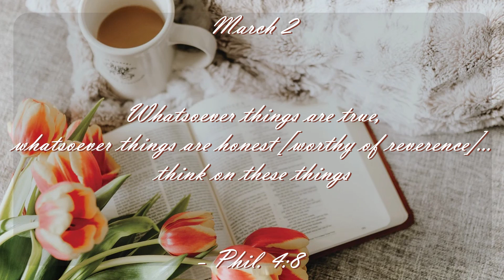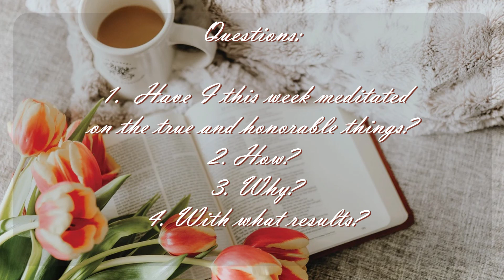Manna March 2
Music from Uppbeat (free for Creators!)